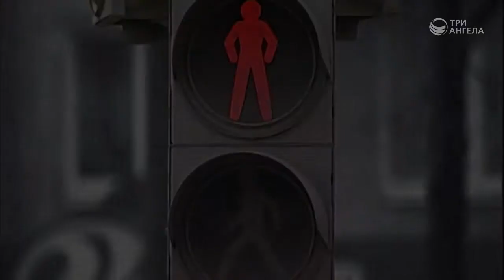Вред пассивного курения | Принято считать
Родители курят, а детей учат так не делать. Вредит ли пассивное курение людям, которые находятся рядом? Какие болезни вызывает пассивное курение? Как электронные сигареты влияют на здоровье?

Гость: Сергей Смирнов, представитель общероссийской общественной организации «Лига здоровья нации»

Серия программ «Принято считать»